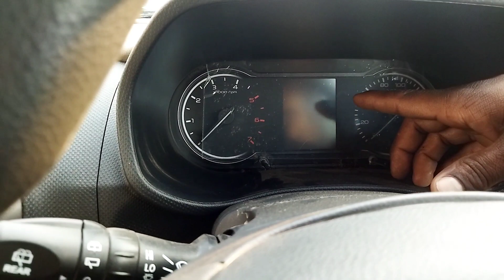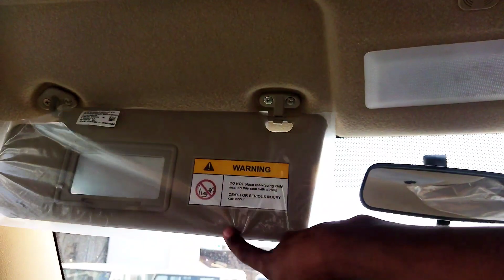अब बोलेरो भी और कार भी 2024 New Mahindra Bolero Neo N10 Updated interior exterior Bolero Neo N10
Mahindra bolero neo n10 updated on road price, Specification walkround hatchback facelift interior exterior and all kind of details. bolero neo N10 top variant.

Mahindra bolero neo N10 :-

Flip key, digital and analog meter, multi function stirring and power steering, good center console.

Engine:- MHawk100 3 Sylender 1493 CC engine,
               100 bhp power and 260 nm Torq.

Dimensions:-

On road price:- 13 Lakh.

2023 new Mahindra bolero neo n10
2023 bolero neo n10 updated specification
2023 Mahindra bolero neo new look
2023 Mahindra bolero neo 2nd top
bolero neo n10 performance
Mahindra bolero neo car
Mahindra bolero neo Mahindra bolero neo
2023 Mahindra bolero neo engine
2023 Mahindra bolero neo N10 dimension
Mahindra bolero neo N10 interior.